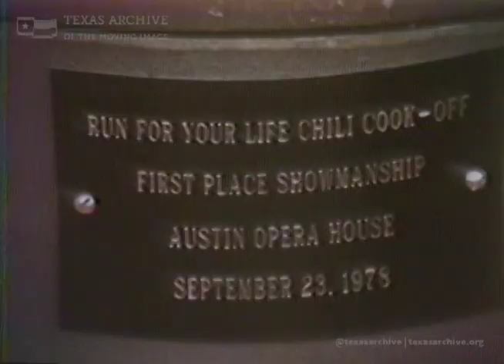KXAN Austin Reporter Bloopers (1970s)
Elephants don't always cooperate with reporters. Just take @KXAN reporter Cynthia Carman's word for it. This is from the late 70s in the Austin area, unedited news footage.